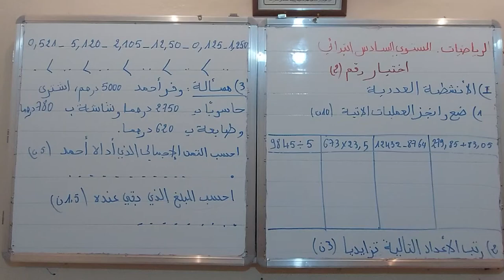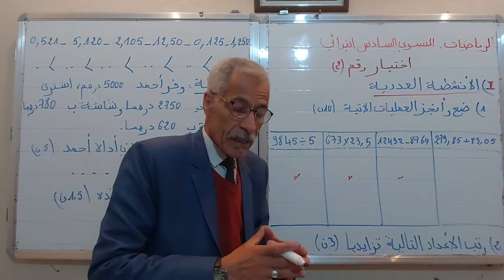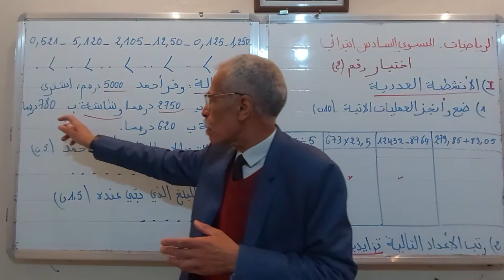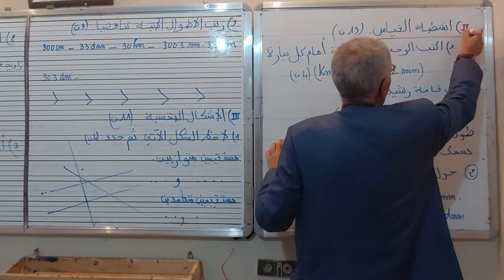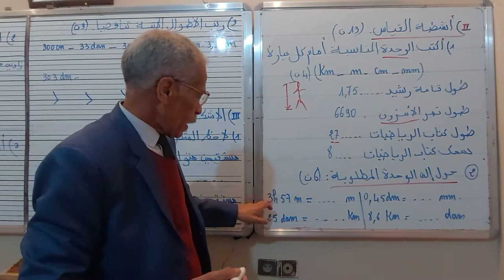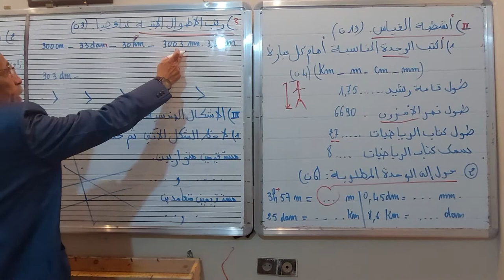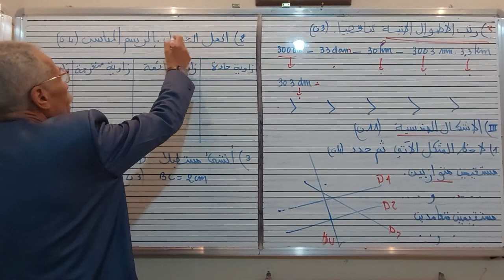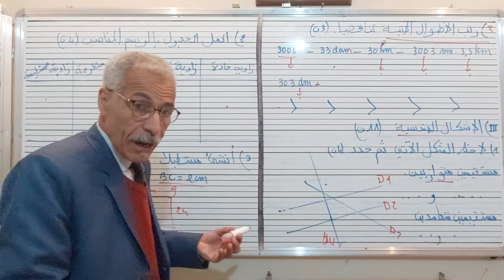الرياضيات السنة السادسة ابتدائي. اختبار تجريبي.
إمتحان  تجريبي.